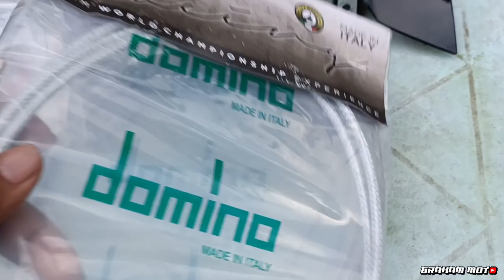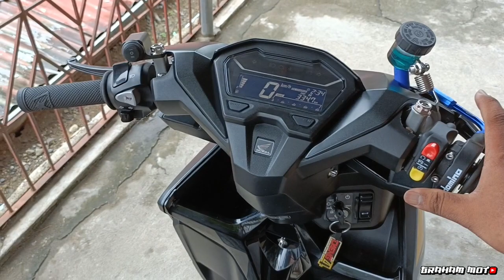Domino quick throttle & Slim switch installation. | Graham MOTO!